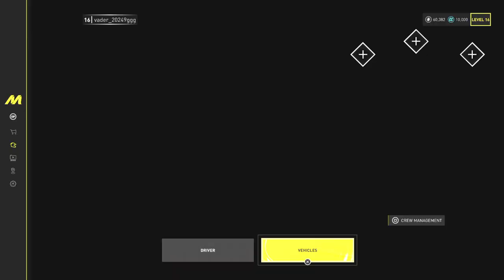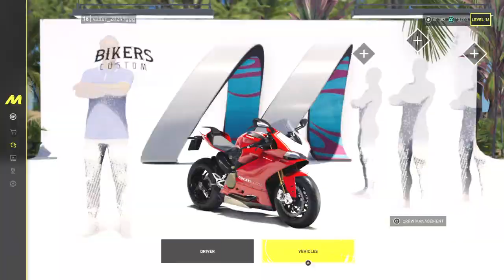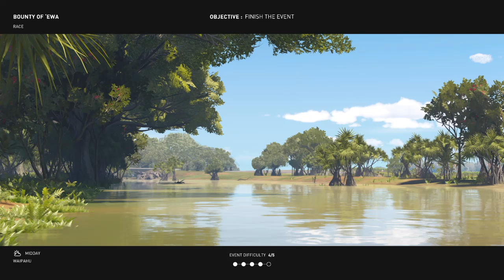THE CREW™ MOTORFEST_20240727095946